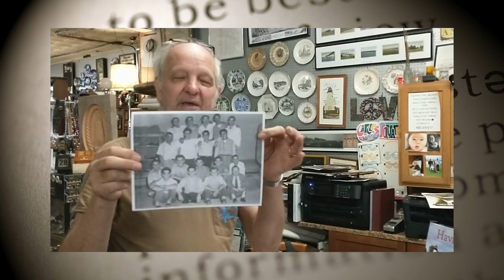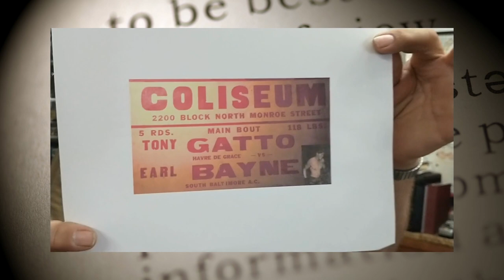Eps 60 Atomic Athletic Club - Havre de Grace Boxing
One of the often talked about subjects was the Atomic Athletic Club and the number of local boxers we entertained in our city. Interestingly, the stories are numerous, but photos - not so much! With family names like Tarquini, Vincenti, Gatto, Moretti, Novel, Languis, Abbott, DiMauro, Sprouse, Bungori, Wilson, Leodore, and DeLorenzo, we are amazed that we can't find photos of boxing locally and/or an old pair of boxing gloves, posters, or other memorabilia. Listen in and let us know what you think.

George Wagner of Bahoukas Antiques in Havre de Grace has been collecting HdG memorabilia for years including maps, photos, advertising, plates, all kinds of paper, brewmania, bottles, and postcards. (And LOTS more...)

But most importantly, he's been collecting stories. On this channel and on his website, he'll be sharing the stories of just 'how' he acquired something, and quite often great stories from the owner of the item.

Without the stories, little bits of memorabilia have less meaning. Add memories and stories and suddenly a community's history comes alive. In short videos with blog posts and pictures, we'll do our best to share those stories.

(for the antique business and beer muZeum)